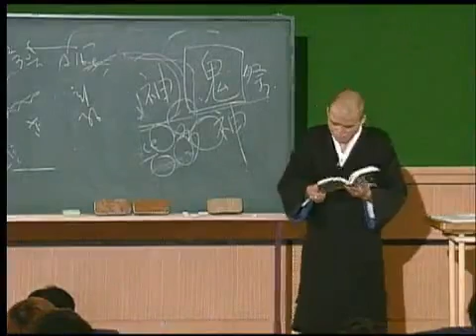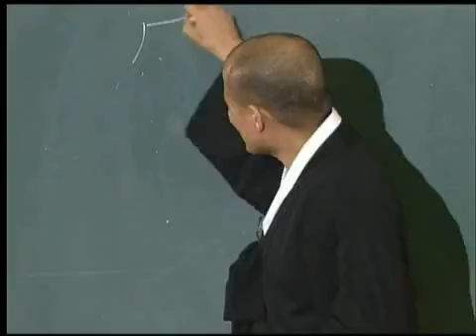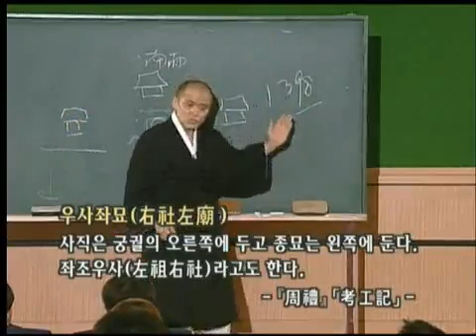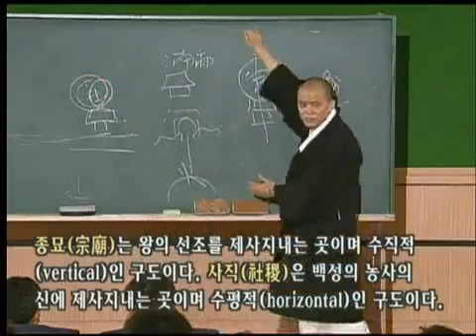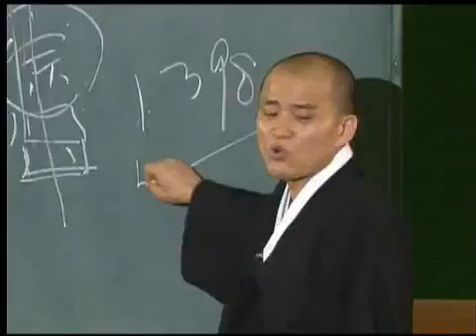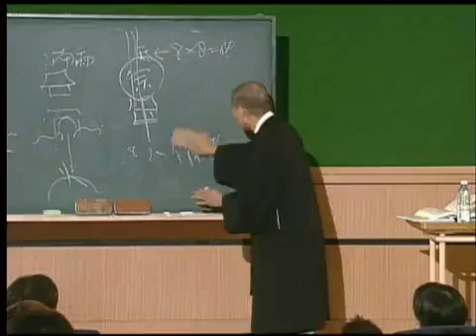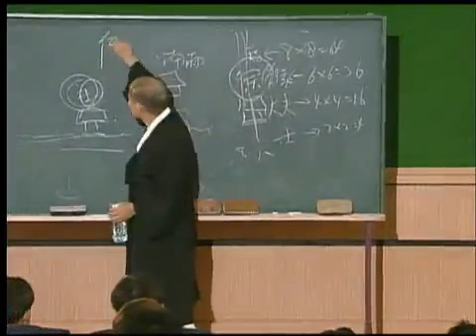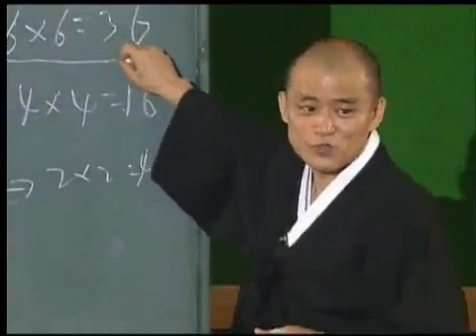도올의 논어이야기 - Doll`s Analects Lecture EP47 #005